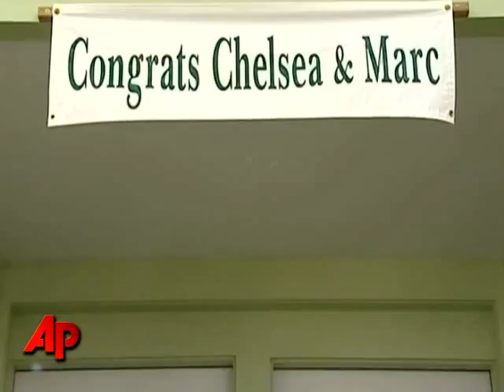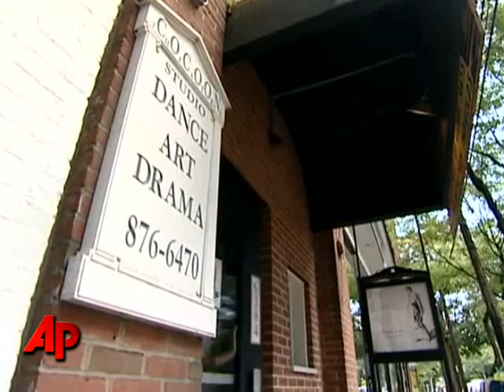Mum's the Word in N.Y. Ahead of Clinton Nuptials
Despite all indications pointing to Chelsea Clinton's wedding in Rhinebeck, N.Y. this weekend, officials refuse to spill the beans.  And while local people are talking about the affair, life goes on as normal in the town along the Hudson River. (July 29)